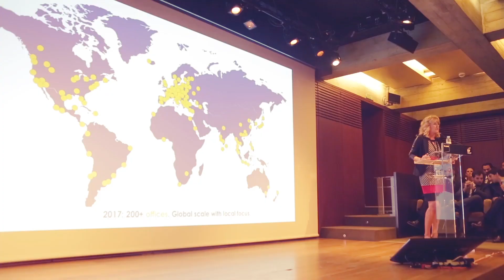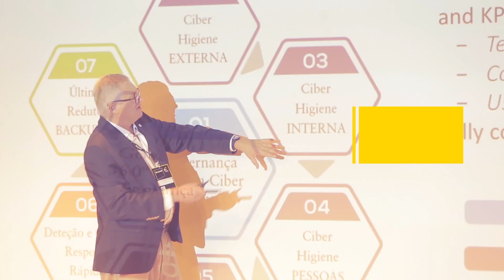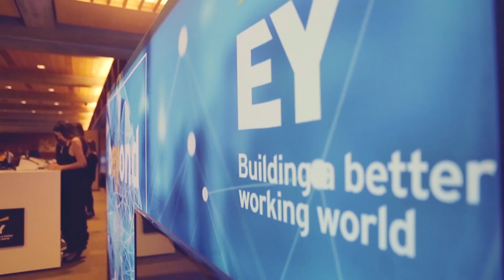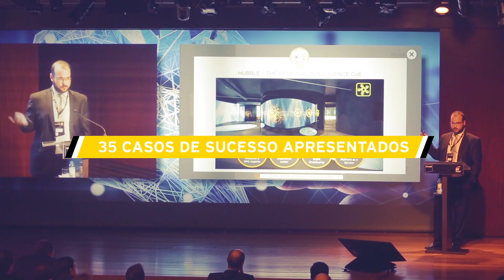Beyond 2017 - Observatório de Impacto Digital EY/Nova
O Beyond 2017 analisou, durante 3 meses, a Transformação Digital em Portugal. 7 setores de atividade e 6 temas em destaque deram lugar a 7 conferências, 6 sessões de aceleração e 1 conferência final.
Com o contributo ativo dos Embaixadores, dos Champions e de centenas de convidados, a EY Portugal encerrou a edição Beyond 2017 com o lançamento do Observatório de Impacto Digital, em parceria com a Nova School of Business and Economics.